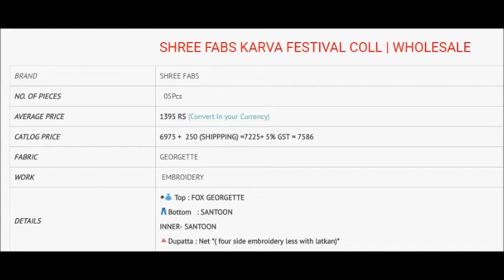WHOLESALERS & MFGRS -, DRESS MATERIALS, KURTIS, LEGGINGS AND SAREES